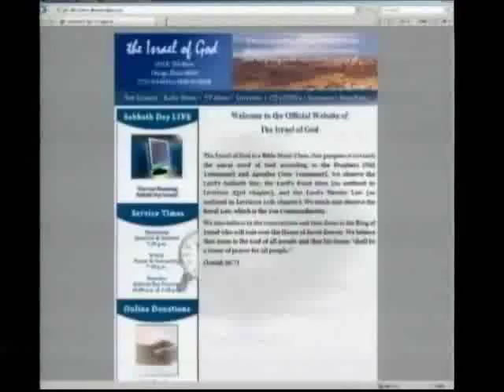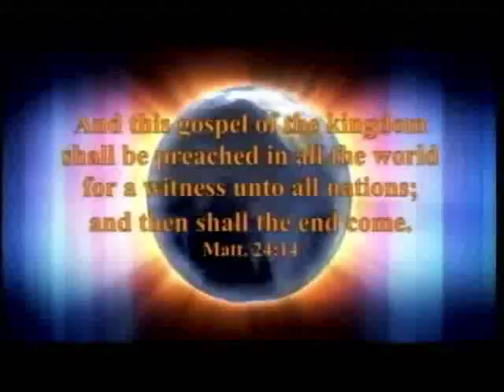IOG - "The Wilderness: The Place of Safety During The Great Tribulation" 2014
This is a snippet of a lesson entitled "The Wilderness: The Place of Safety During The Great Tribulation" 2014 taught by Bro. Buie on 5/17/14.  He will be teaching this lesson again on 5/6/17.

To see us every Sabbath Day at 12PM Central Time online visit us